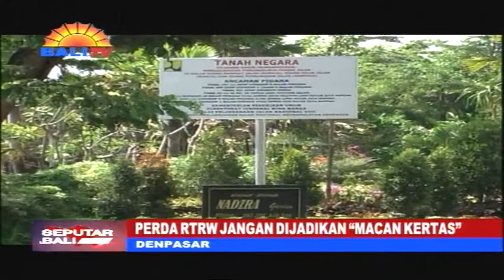PERDA RTRW JANGAN DIJADIKAN “MACAN KERTAS”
SETELAH MELALUI PEMBAHASAN YANG CUKUP PANJANG, AKHIRNYA PANSUS SEBELAS D-P-R-D DENPASAR BERHASIL MENYELESAIKAN PEMBAHASAN REVISI PERDA R-T-R-W. DALAM WAKTU DEKAT, DEWAN AKAN MELAKUKAN PENGESAHAN RANPERDA INI MENJADI PERDA. PANSUS SEBELAS MELALUI KETUANYA, KETUT BUDHA, SUDAH MENYAMPAIKAN HASIL PEMBAHASANNYA DALAM
SIDANG INTERN.